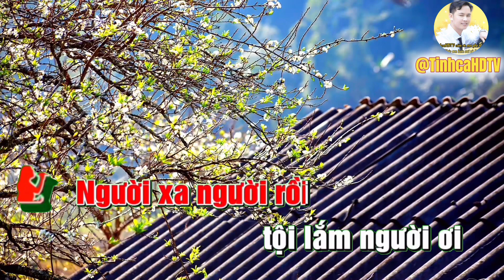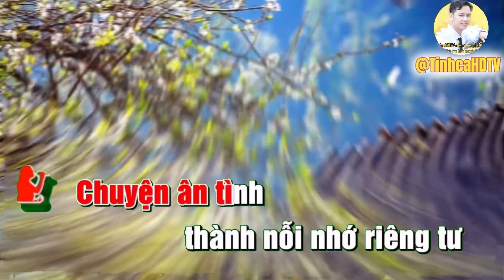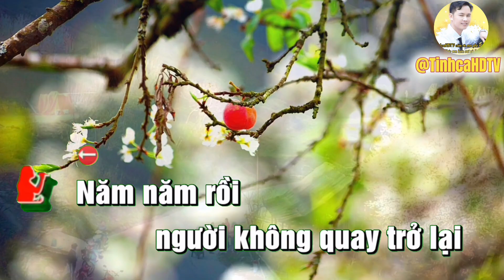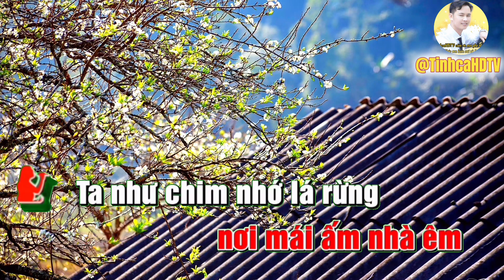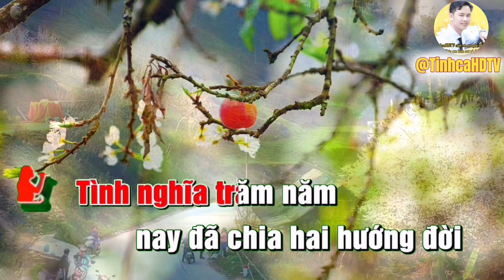Người đã quên|Karaoke tone nữ|@TinhcaHDTV|Chuẩn HD|Luyện tập hát hay cùng Tình Ca Vàng.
✔️Bài Hát: Người đã quên.
✔️Thể loại: Karaoke  nhạc trữ tình -Tone nữ
✔️Sáng Tác: Hàn Châu.
✔️Luyện tập hát hay cùng Tình Ca Vàng.
✔️Kênh Tình Ca Vàng  Karaoke - Thiếu Giọng Nữ là kênh tổng hợp những ca khúc nhạc Bolero, trữ tình hay nhất. Nhằm mang lại cho mọi người những bài hát hay nhất, và âm thanh chuẩn HD. ✔️Mong muốn mang lại những giây phút vui vẻ với đam mê cho quý chị em yêu nhạc cũng như yêu mến ủng hộ cho Tình Ca Vàng. Chúc quý vị được vui vẻ hạnh phúc với đam mê ca hát của mình!